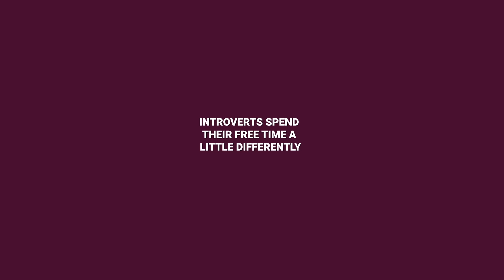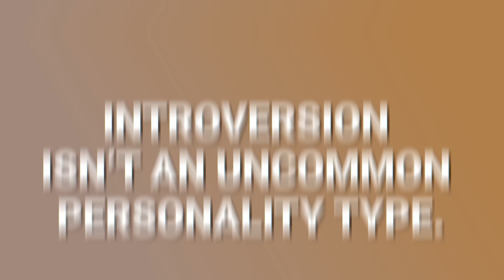10 Things Only Introverts Understand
Life is a struggle. Introverts often understand this on a deep level - from awkward social interactions to daily isolation. Yet, these are not just things that only introverts understand. These are problems that face each of us in our lives.

Chief Editor: Tristan Reed
Voice Over: Troy W. Hudson